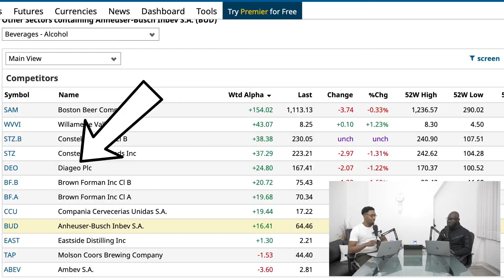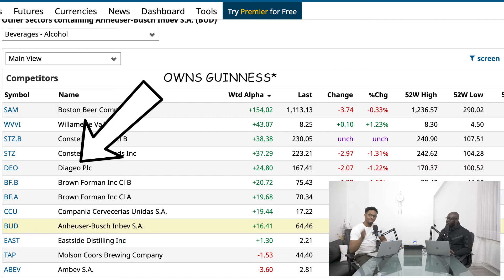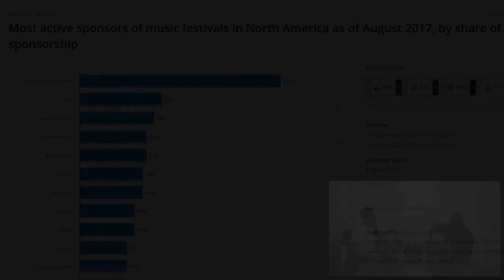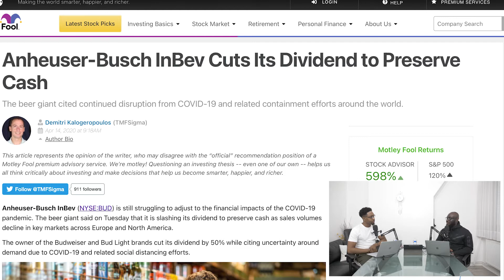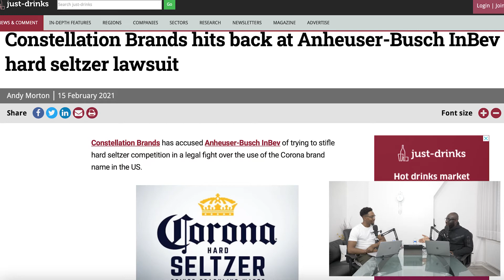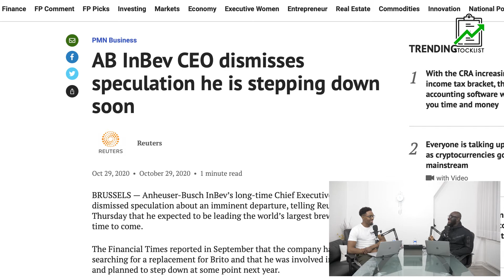Stock to buy now?| Anheuser-Busch in Bev Full Stock Analysis | Alcohol industry| Hand seltzer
In this episode we discuss Anheuser-Busch (BUD) & its potential growth as a company. Is this a stock worth investing into or adding to your watch list?